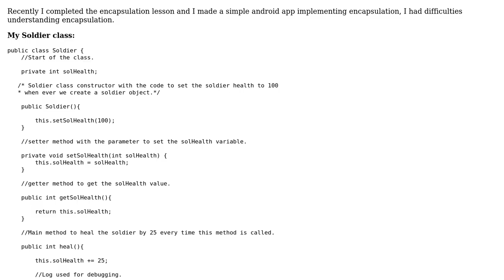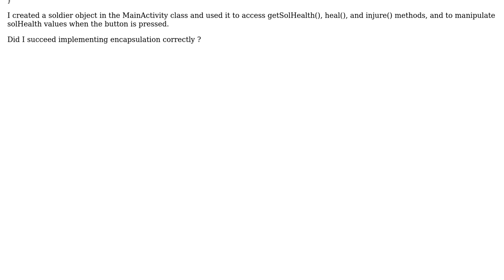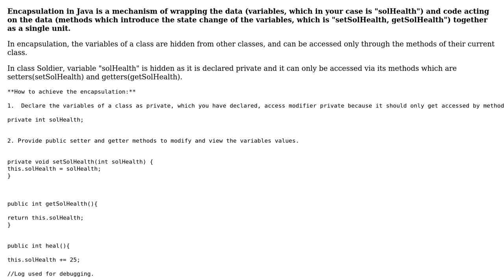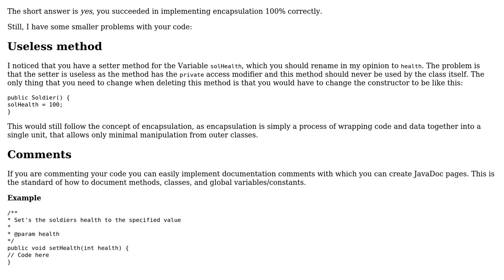Soldier class, with health points (2 Solutions!!)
Soldier class, with health points

With thanks & praise to God, and with thanks to the many people who have made this project possible! | Content (except music & images) licensed under CC BY-SA | Music | Images & others | With thanks to user Neha Chopra user justjofe user Henry user Abdelaziz Faki user 200_success and the Stack Exchange Network Trademarks are property of their respective owners. You are responsible for your own actions.